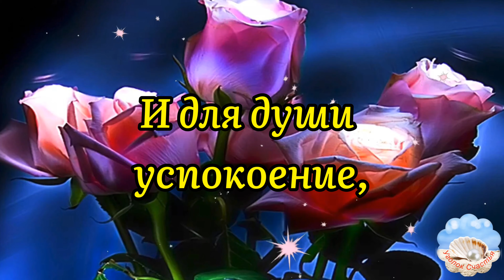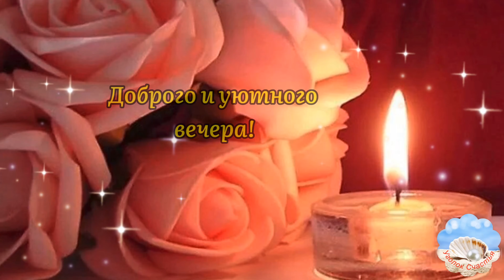Добрый Вечер! Красивое Пожелание Доброго Вечера! Музыка Сергей Чекалин! Музыкальная Открытка!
Здравствуйте! Меня зовут Ирина, и я надеюсь что Вам понравилось это красивое пожелание Добрый Вечер! Пусть вечер будет приятным, добрым и уютным!